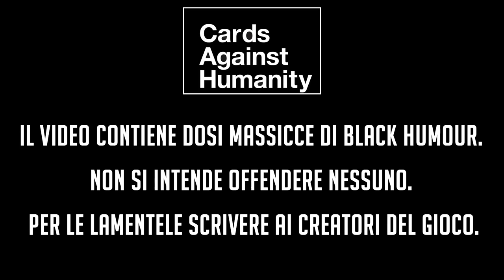CARDS AGAINST HUMANITY CON LE NOSTRE CARTE PERSONALIZZATE!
I nostri contatti Coco Rido x iNoob
IL GIOCO